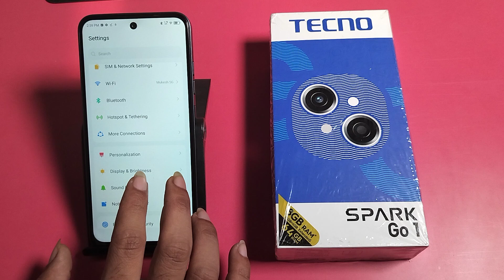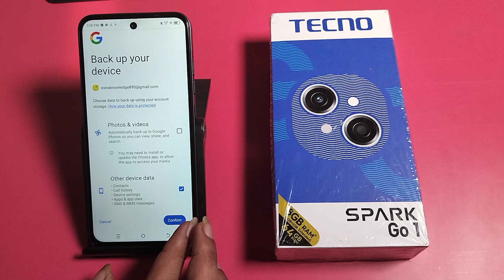How to text message backup and restore in Tecno Spark Go 1 || Tecno me message backup restore kare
how to recover deleted text messages on android,sms backup and restore,how to recover deleted text messages,mobile ka delete message wapas kaise laye,how to recover deleted messages,how to read deleted sms messages,how to restore deleted text messages on android